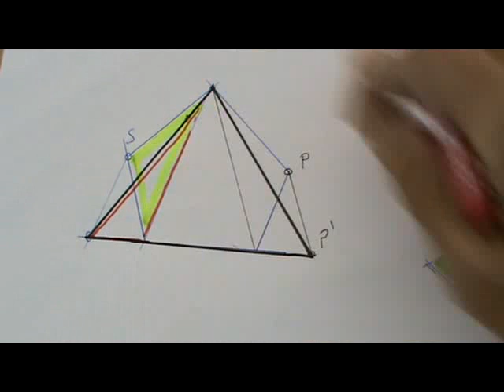Triángulo de igual área que pentágono irregular